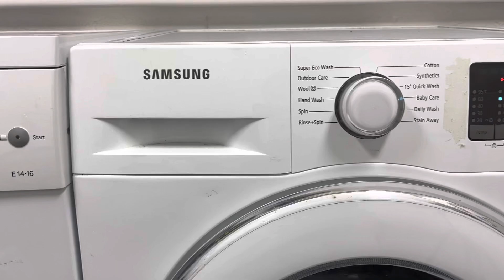Samsung WF70F5E2W4W 150rpm final spin